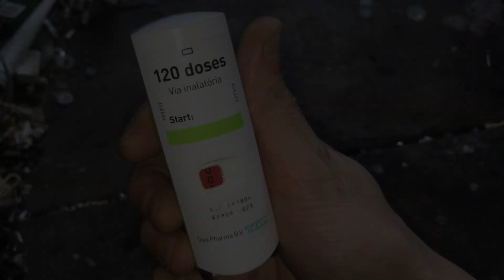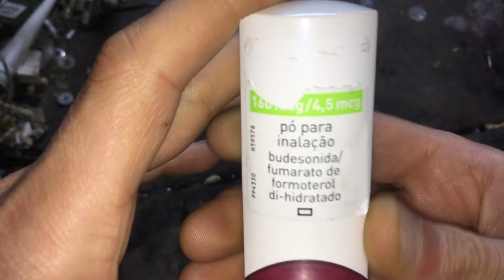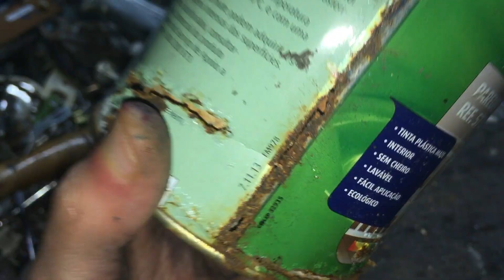Coisas Random 2022 + Quiz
Pessoal, só fiz este vídeo porque estas coisas ainda não tinham passado aqui pelo canal, então tomei a decisão de o fazer para vos satisfazer as necessidades de conhecimento que cada um de vós necessita.